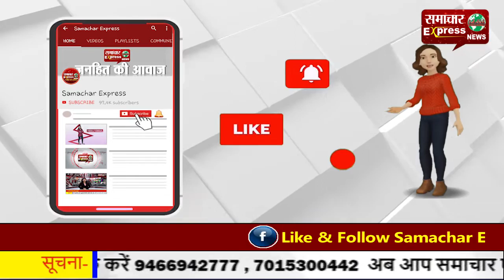सीबीआई के पूर्व चीफ ने कर ली खुदकुशी, छोड़ा सुसाइड नोट